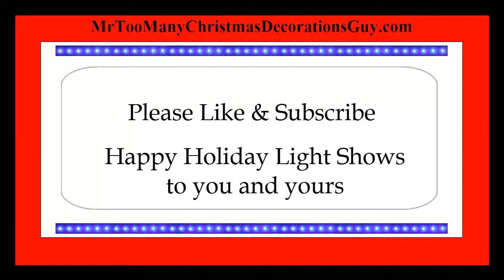What Does the Fox Say LightORama Musical Sequence in Lights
presents What Does the Fox Say a LightORama musical sequence sung on our new singing faces "The Punks" You will need to purchase the songs separately and will need to have the LightORama Light show controller box and the software included to run a light show.